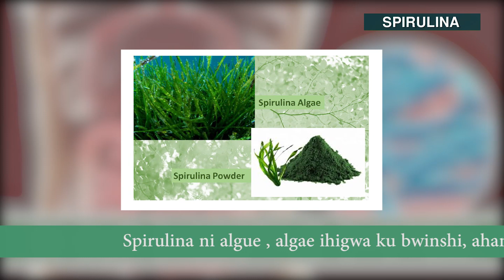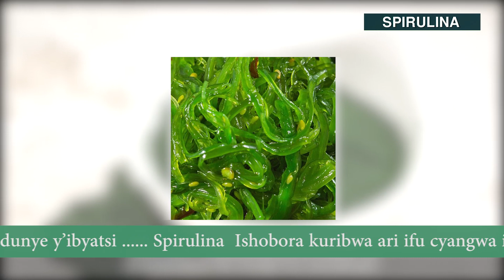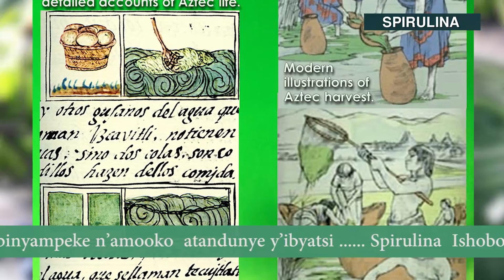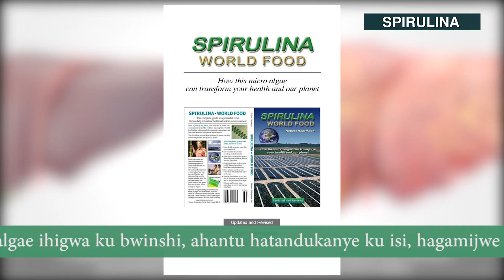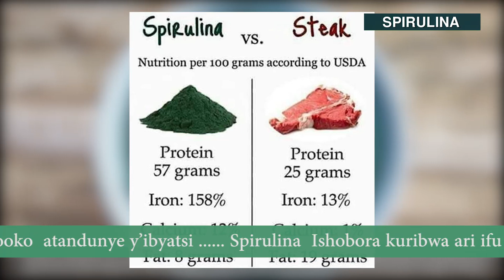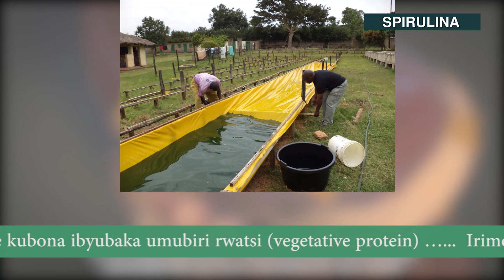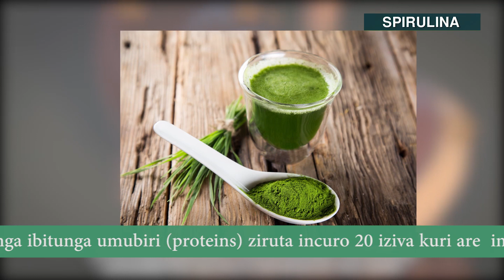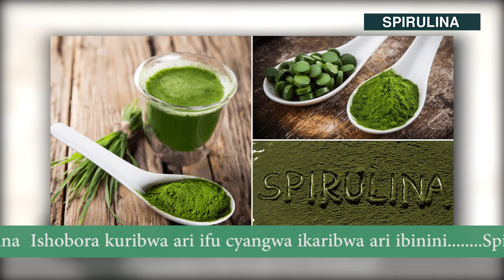⇩MENYA SPIRULINA/IBIRYO BY'AHAZAZA /NTUGIKENEYE AMASAHANI N'IBISORORI BY'IBIRYO NO KUZUZA INDA, OYA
IBANGA NKUMENEYE UYU MUNSI:
☞Ikinini kimwe cyangwa ikiyiko kimwe cyonyine cya SPIRULINA kirahagije , ukaba urariye kandi wubatse n'umubiri ku kigero ibyo urya byose bimenyerewe bitakugezaho ...
☞SPIRULINA (ikimera kiri mu bya mbere byabayeho mu isi) , ugikuramo ako kanya ubutare(Iron) bugangana n'ubwava mu bisorori 3 bya Epinari , Beta carotine ingana n'iyo wavana muri Karoti 18 , ikabamo Vitamin E ikubye 3 iboneka mu ngano , Potassium nk'iyo wavana mu bisorori 3 by'umuceri , calcium nk'iyo mu birahuri 3 by'amata n'ingano nini cyane ya Gamma-linolinic acide nk'iba mu mashereka.
☞Abayimenye mbere baduhishe ibanga , ibanga natwe ubu twamenye ...ni uko abajya mu isanzure biberaho bakimirira Spirulina bagakomeza , Abasirikare ku rugamba n'abandi .
☞Ubu ariko twese ni Spirulina n'ibindi bimera biteye nkayo(Algae)bigomba kudutunga mu minsi iri imbere , imirire mibi ikavaho  kandi abantu bakabaho bafite imbaraga banirinze indwara nyinshi zituruka ku ruvangitirane bw'ibindi biryo bitari bicye  bita ibiryoshye bitabura kubasenya .
☞Umuryango w'abibumbye n'ishami ryawo ryita ku buzima bashishikariza abatuye isi guhiga , guhinga no kurya cg kunywa Spirulina , ni ibiryo by'ahazaza.
Mu Rwanda iri hehe SPIRULINA ?